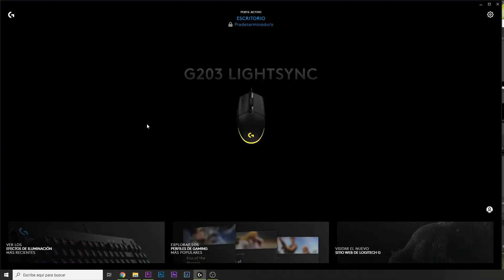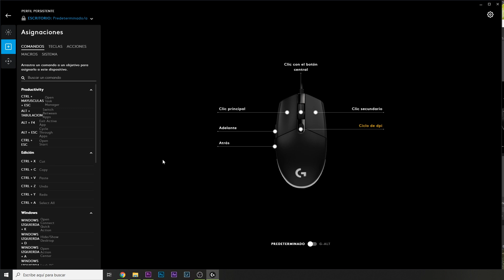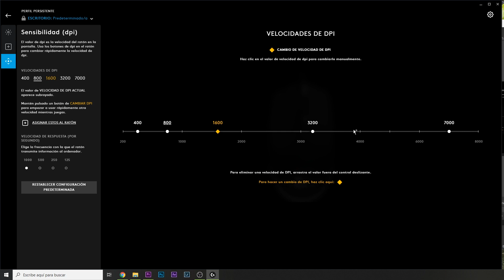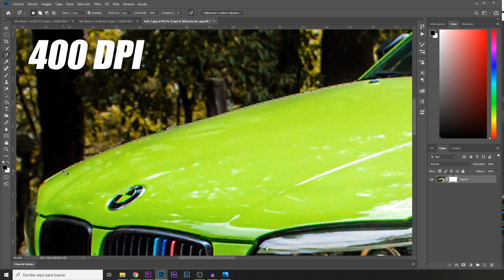🤔¿Por qué uso el Mouse Logitech G203 RGB para EDICIÓN Fotográfica? 🤯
✅ En este video te voy a contar por qué uso el MOUSE GAMER LOGITECH G203 RGB LIGHTSYNC para edición fotográfica y de video.✅

✅✅✅ MIS REDES ✅✅✅

⬇️⬇️⬇️VÍDEOS QUE TE PUEDEN INTERESAR⬇️⬇️⬇️

✅#7 TRUCOS para tomar FOTOS DE AUTOS 🚗 como PROFESIONAL |Fotografía Automotriz

✅Como EDITAR fotos desde tu TELÉFONO 📲 [Celular, Móvil] Android y Iphone

🚗 Como BAJAR la SUSPENSIÓN y cambiar el DISEÑO de los RINES en Photoshop

🚗 Cómo CAMBIAR EL FONDO de un COCHE en Photoshop?

✅Efecto MINI CARRO 🚗 [mini car/ POCKET CAR/ MINI COCHE] | 📸Fotografía Automotriz

✅Cómo hacer SELECCIONES en PHOTOSHOP? ✒️ Herramienta PLUMA [PRIMEROS PASOS] Fotografía Automotriz